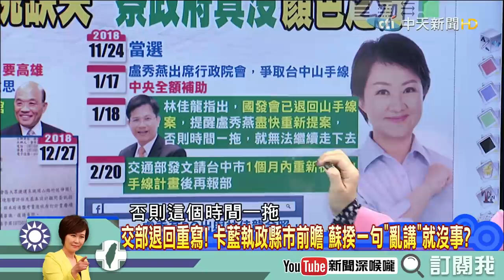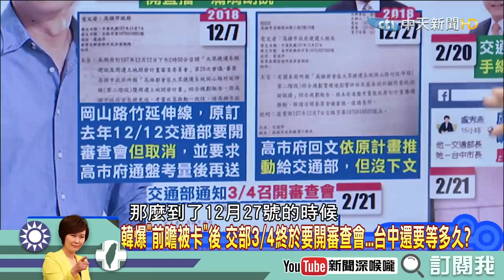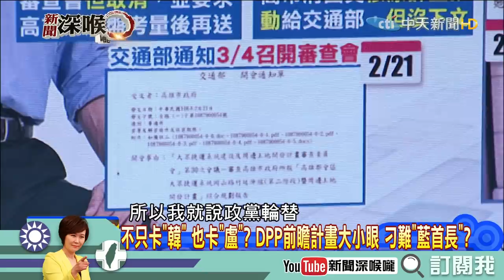《新聞深喉嚨》精彩片段 選前選後雙面人？民進黨又跳票了？